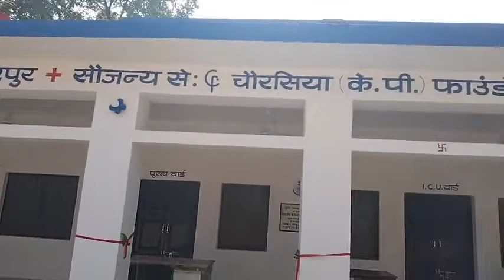पुलिस कर्मियों के लिए खोला गया अस्पताल: छतरपुर | Khabar Lahariya